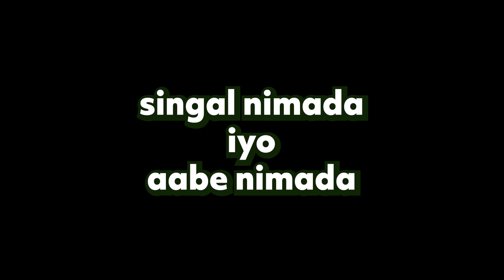Markad singal tahay iyo markad aabe noqoto |funny video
Nagu soo biir
Fikirkaga ku aden videoga commentiga nowgu reeb